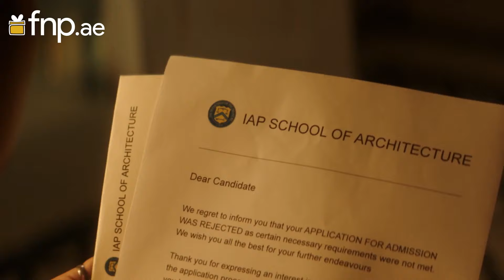Celebrating Superstar Dads | mydadthesuperstar | FNP.ae celebrates Father’s Day.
Their sacrifices are countless, their love unconditional. Our superstar dads have always been there for us. This Father's Day, let's make it about them. Discover unique gifts and experiences for your dad at fnp.ae/gifts/fathers-day.